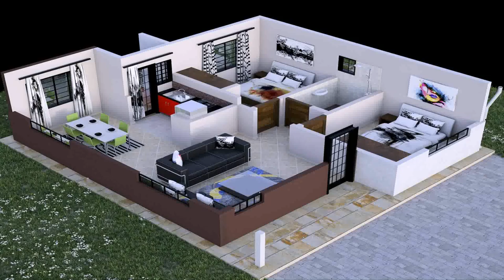House Plans For Three Bedrooms - Gif Maker DaddyGif.com (see description)